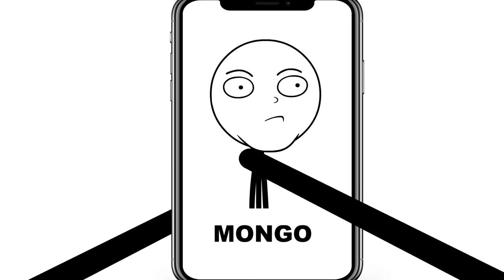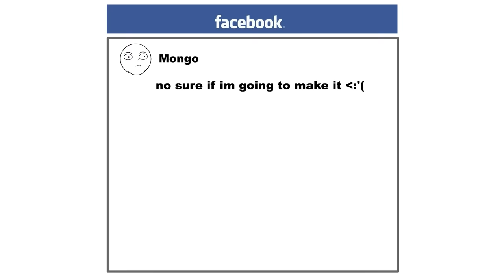8 Things You Can Do While Sick